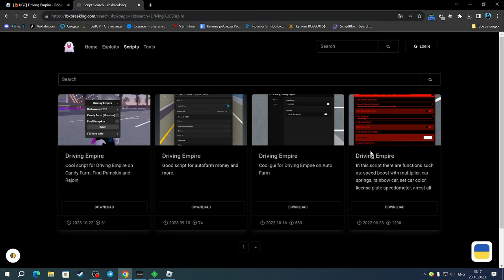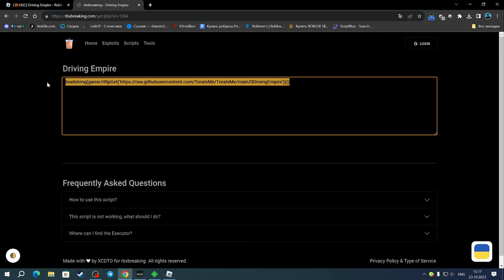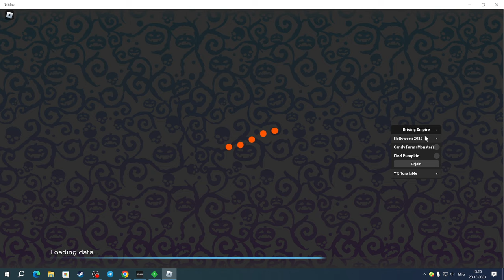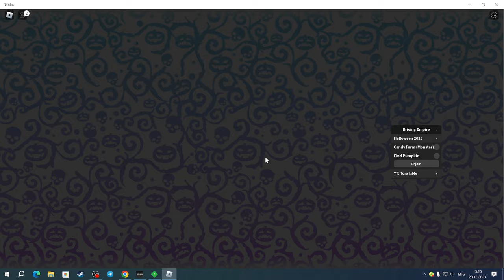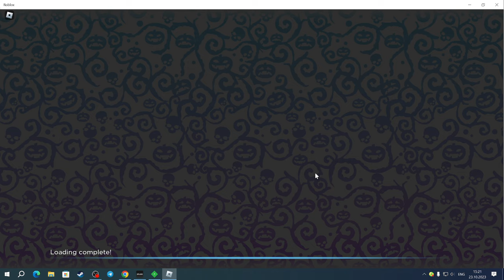НАШЁЛ САМЫЙ ЛУЧШИЙ СКРИПТ ДЛЯ ДРАЙВИНГ ЭМПАЕР НА АВТОМАТИЧЕСКИЙ СБОР КОНФЕТ | DRIVING EMPIRE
Splash(чит).

Соц.сети

Не читать.